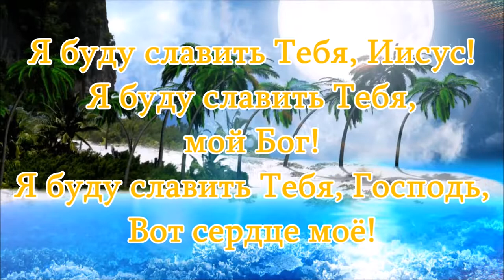Вот сердце моё, Вадим Ятковский